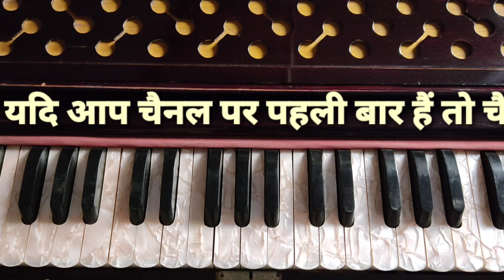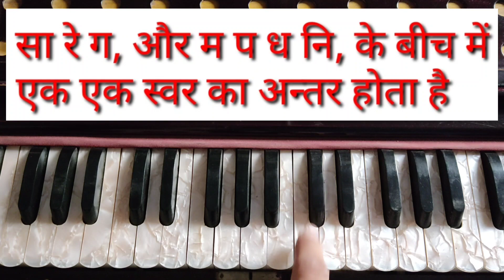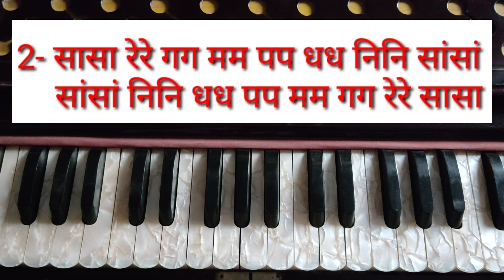Learn Alankar and fast fingering on harmonium by Inder Singh Shah.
Music tutorial by Inder Singh Shah.